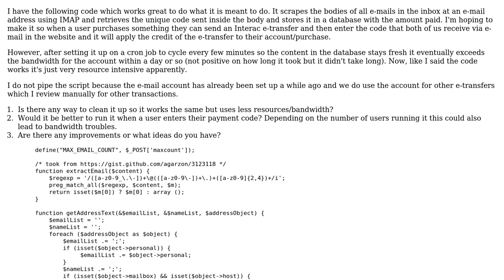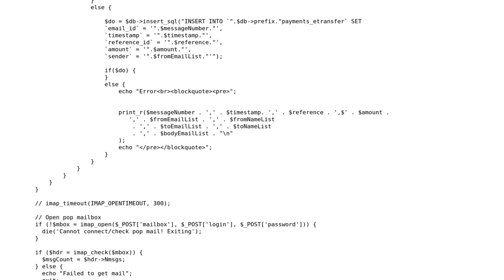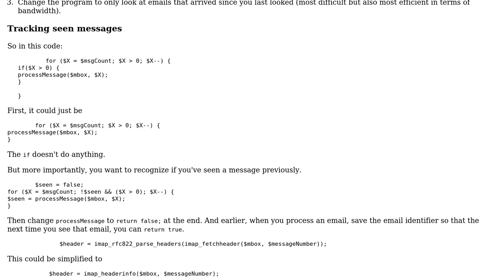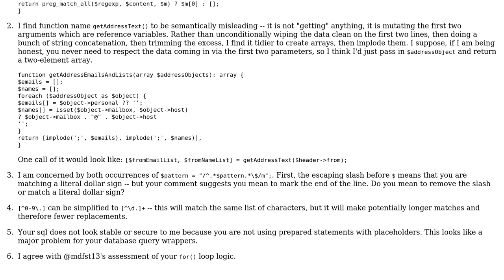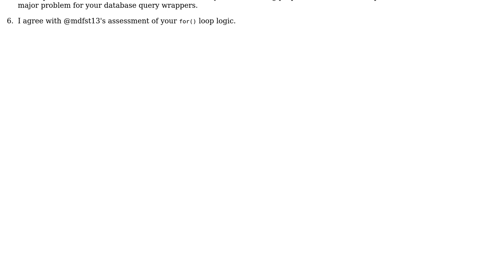Code Review: Scrape E-Mails using IMAP from cron (2 Solutions!!)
Code Review: Scrape E-Mails using IMAP from cron

With thanks & praise to God, and with thanks to the many people who have made this project possible! | Content (except music & images) licensed under CC BY-SA | Music | Images & others | With thanks to user mickmackusa user mdfst13 user Dawson Irvine and the Stack Exchange Network Trademarks are property of their respective owners. You are responsible for your own actions.